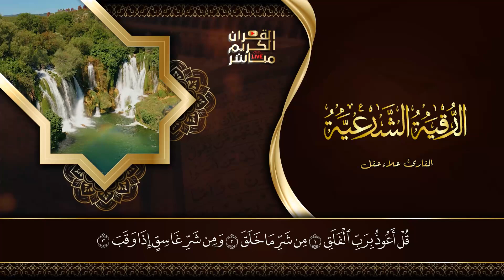الرقية الشرعية لعلاج الأرق والنوم بهدوء وراحة وسكينة - علاء عقل - Powerful Ruqyah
الرقية الشرعية للنوم العميق والراحة والهدوء وعلاج الأرق وهي ذات الرقية الشرعية لعلاج الأرق والنوم بهدوء وراحة وسكينة هي رقية تساعد على النوم وفيها آيات الارق وعدم النوم وتصلح رقية النوم للأطفال ومثلها الرقية الشرعية للنوم مكتوبة وتعتبر الرقية الشرعية للنوم العميق والراحة والهدوء وعلاج الأرق من الضروريات في الوقت الحاضر والحصول على الرقية الشرعية لعلاج الارق مكتوبة أصبح أمراً ميسور, كذلك رقية النوم لعبدالباسط ويمكنكم متابعة الرقية الشرعية للنوم العميق والراحة والهدوء وعلاج الأرق عبر قناة المحسنين ونسأل الله تعالى أن ينفع بها . رقية_النوم الرقية_الشرعية_للنوم .